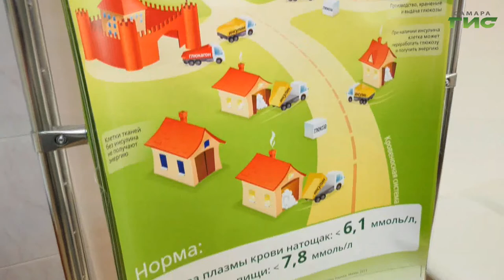"Комплаенс" / "Звоните доктору" от 01.09.2022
По оценке ВОЗ, около половины хронически больных не выполняют назначений. Диспансеризацию ежегодно проходит лишь 30% населения. Возможен ли комплаенс врача и больного? О том, кто отвечает за здоровье, поговорим в программе "Звоните доктору". В студии главный врач городской больницы №15 Анна Дзюбайло.